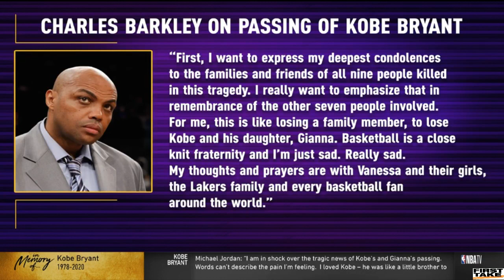Sam Mitchell react to Kobe Bryant killed in helicopter crash at 41